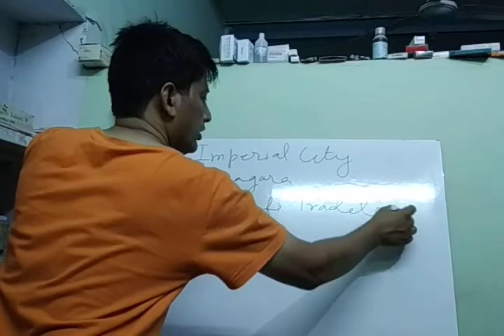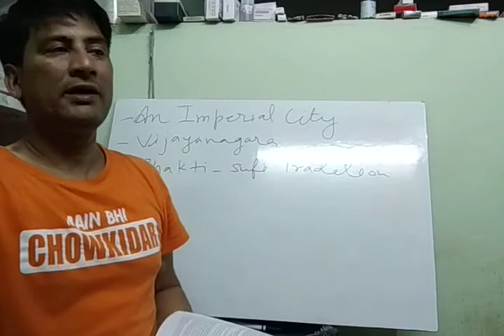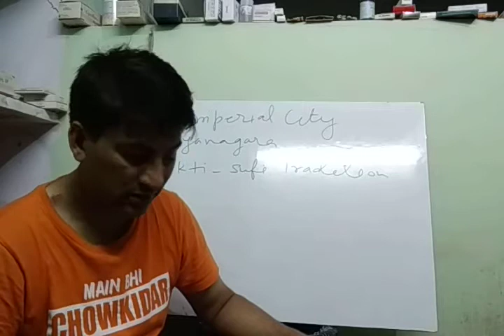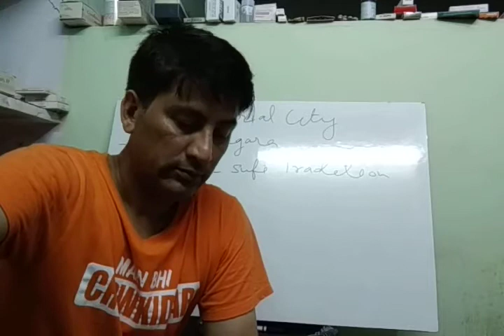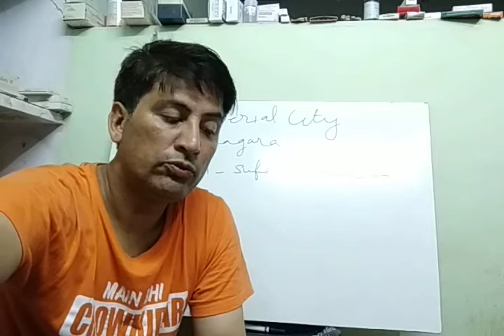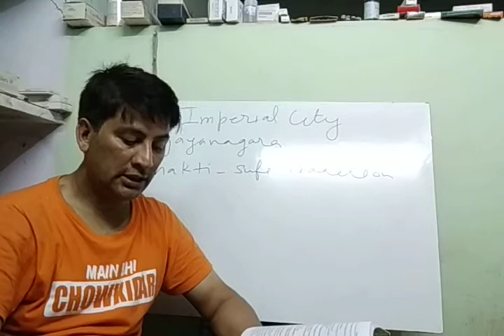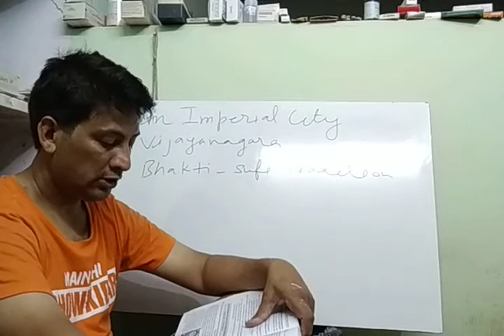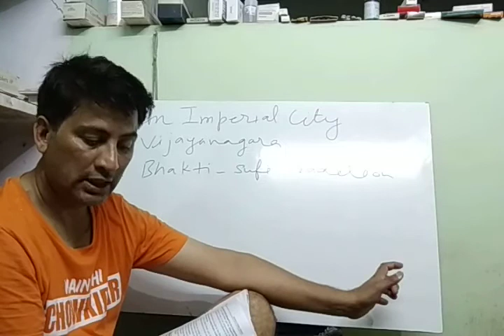Bhakti and Sufi R-1,H-12